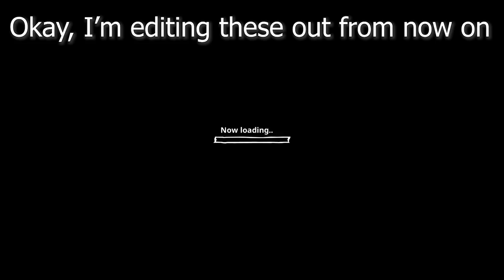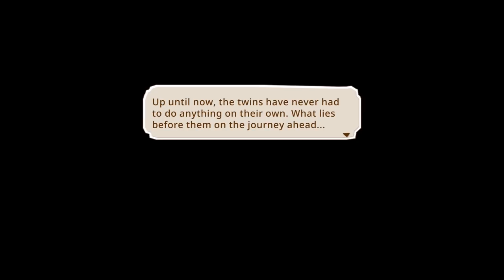Little Dragons Cafe: Raise a Baby Dragon! ~ Nintendo Switch Gameplay ~ First Impressions Let's Play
Little Dragons Cafe on Nintendo Switch ~ First 40 Minutes of Gameplay ~ Baby Dragon Hatches! ~ Harvest Moon w/Dragons Let's Play

Kita Nash on Twitch: Twitch.TV/KitaNash
Twitch Weekly Schedule: Twitch.TV/KitaNash/Events

Little Dragons Cafe is the latest simulation game created by Yasuhiro Wada, the man behind Bokujō Monogatari (aka Harvest Moon and Story of Seasons). Your mother has fallen ill, so you and your sibling take over running her cafe. A strange wizard named Pappy appears and tells you that in order to save her, you must raise a baby dragon. The dragon can help you by searching for items, destroying blocks in your path, and even allowing you to get from place to place by flying on his back.